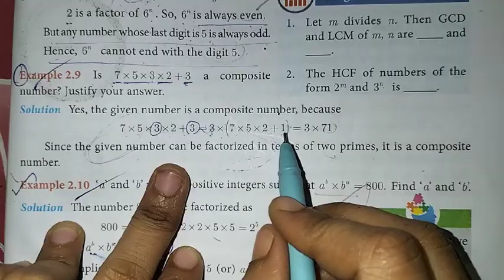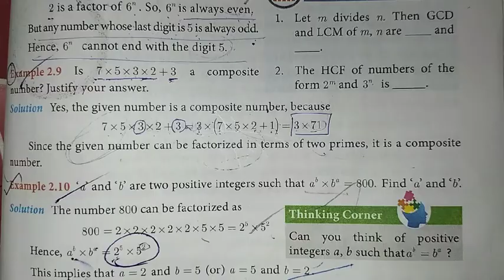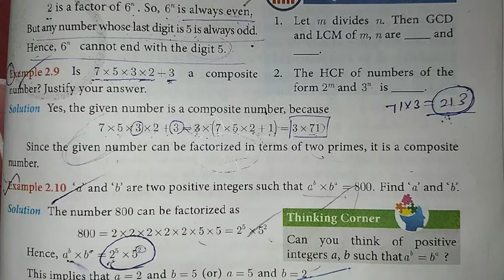10th Maths Ch-2 Numbers and Sequences | Example-2.9 | Samacheer One plus One channel